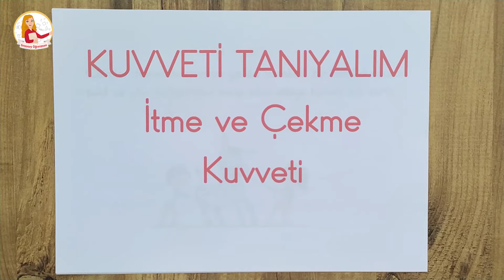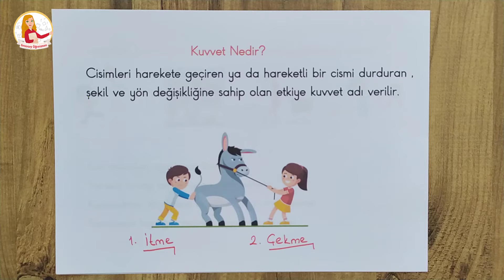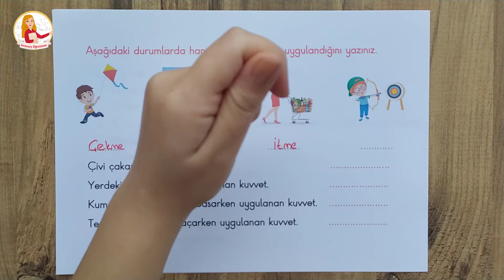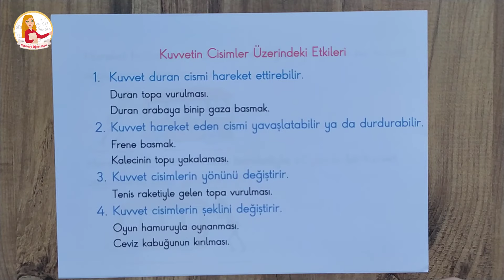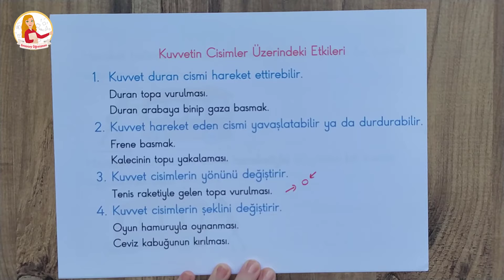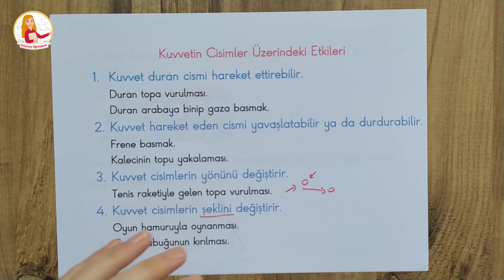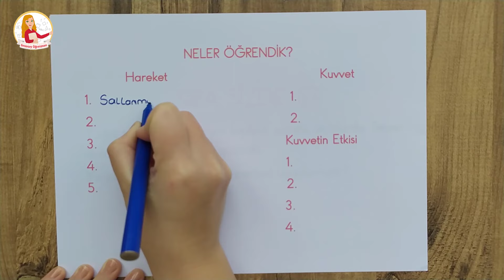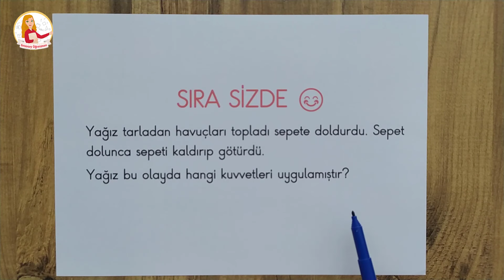3. Sınıf - İtme ve Çekme Kuvveti (Kuvveti Tanıyalım)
Kuvveti tanıyalım konusunun ikincisi olan itme ve çekme kuvveti konu anlatım videomuzda önce itme ve çekme kavramlarını tanıyoruz. Günlük hayatımızda itme ve çekme kuvvetini nerelerde kullandığımızı öğreniyoruz. Kuvvetin cisimler üzerinde etkisini de öğrendikten sonra genel bir tekrar yapıp dersimizi bitiriyoruz. Videonun sonunda ise sizi bir soru bekliyor. Sorunun cevabını aşağıya yorum olarak yazmanızı bekliyorum. İyi seyirler :)